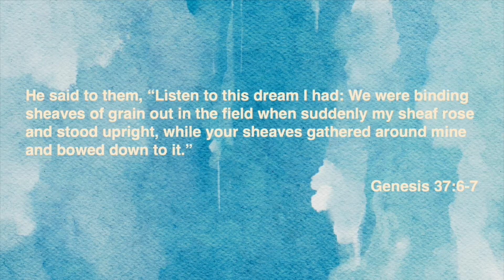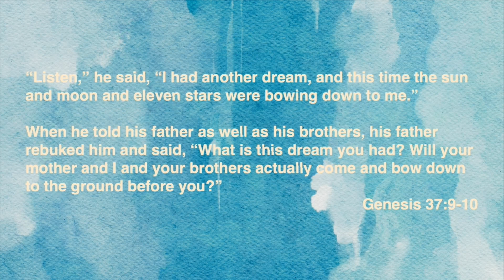Joseph | Emotional Damage!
To fully understand Joseph’s story, we need to start back at the beginning. This week, we’ll unpack the “emotional damage” Joseph experienced due to his dysfunctional family. Can you relate? No one’s family is perfect, but thankfully we serve a perfect God who loves us. The story of God’s love for Joseph sets the stage for his upcoming journeys and his life of integrity.